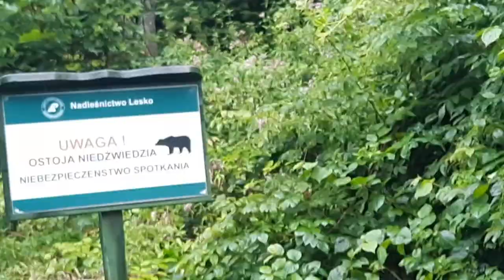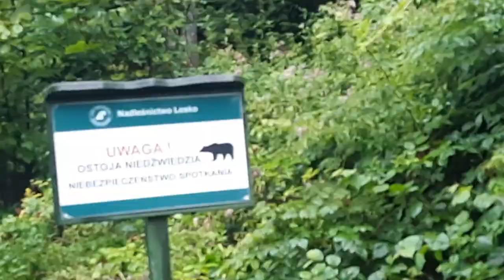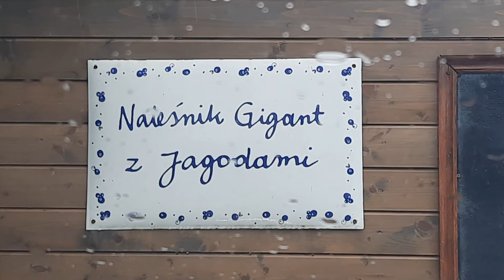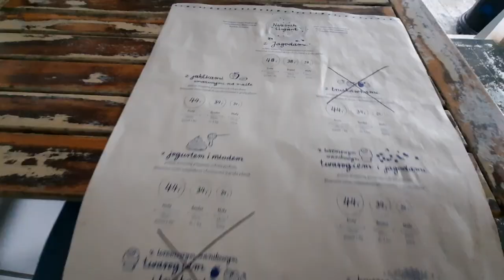NAJWIĘKSZY NALEŚNIK Z JAGODAMI W POLSCE I CHATA WĘDROWCA vlog #24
Smacznego xD